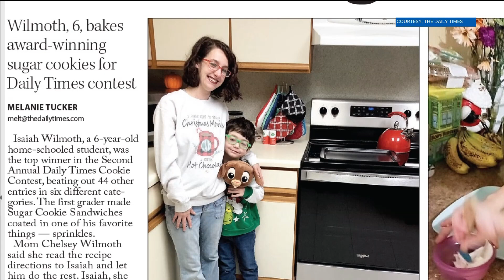Celebration of Maryville Food: Daily Times Cookie Contest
Six-year-old Isaiah Wilmoth won the contest with a sugar cookie sandwich coated with sprinkles.